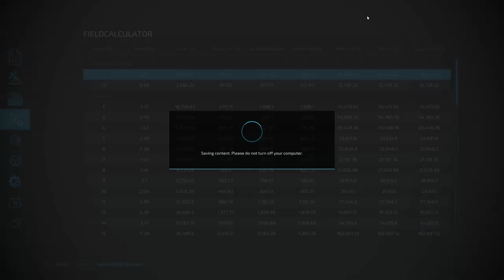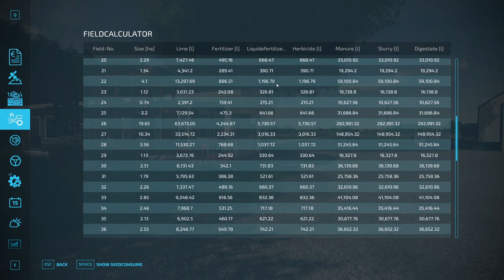WORKING THE FIELDS AND MAP TOUR | Farmville, NC FS22 Ep3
Today we seed our fields and check out some more of the map. Enjoy!